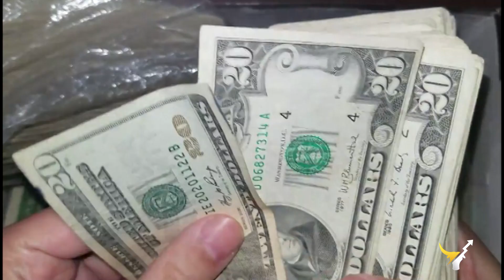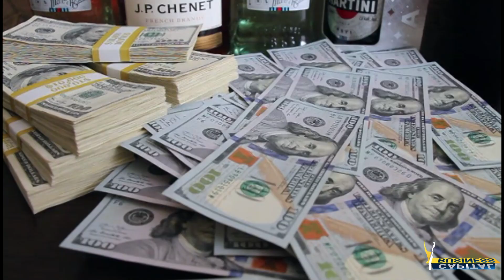Pakistani rupee became the strongest currency in the world | Capital Business